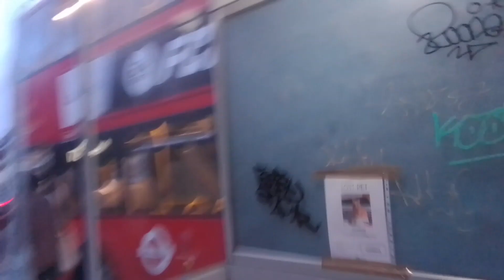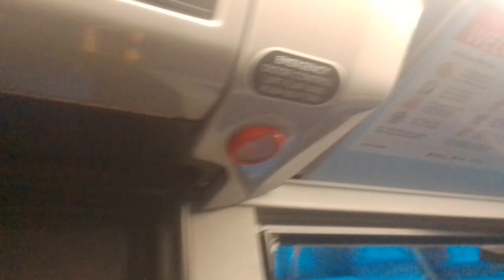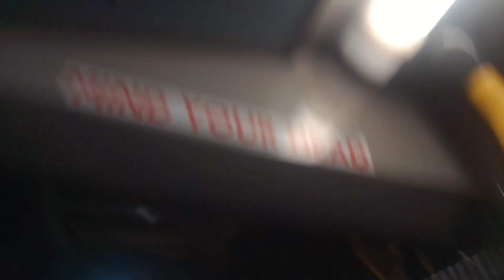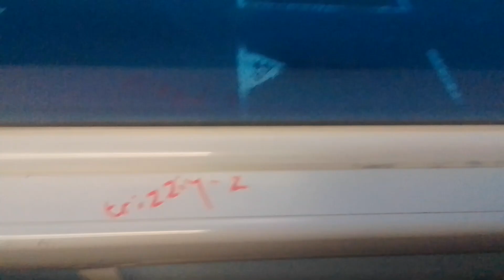GAL EH175 On Bus Route 172